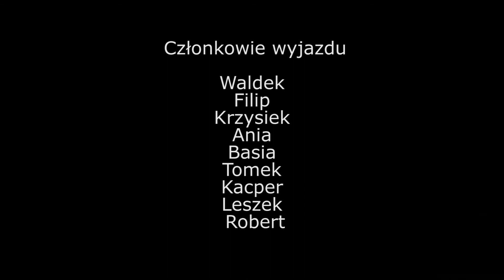Wyjazd integracyjny na ferraty w Dolomity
Wyjazd integracyjny i szkoleniowy na ferraty w Dolomity w rejon Cortina do Ampezzo połączony z nauką wspinaczki oraz turystyką po ubezpieczonych szlakach typu via ferrata.